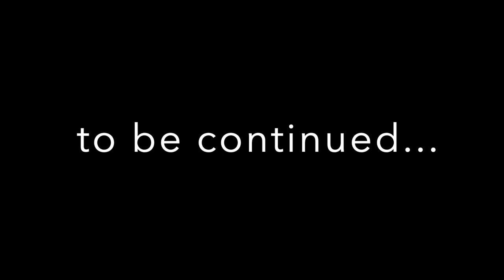G&L Fullerton Deluxe ASAT classic USA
G&L Guitars at "GUITAR INN" Meeting Point of Rock'n Roll !
G&L - Wie Alles begann...Anfang der 60er Jahre, von seinem Arzt gewarnt sich nicht zu viel Stress aus zu setzen und seine Gesundheit zu schonen, entschließt sich Leo Fender 1965, die Firma Fender Musical Instruments an CBS zu verkaufen. Einen Teil des Geldes, dass er für den Verkauf der Fender Company von CBS erhielt, investierte Leo Fender in ein großes Stück Land, welches seine Lage gleich neben der alten Fender Fabrik hatte. Die anschließend dort entstandenen Industrie Gebäude vermietete er an mehrere kleine Firmen. Um Leo Fender eine Ehre zu erweisen, benannte die Stadt Fullerton die Straße, die an seinem Grundstück vorbei führte Fender Avenue. Einige Gebäude nutzte Leo für seine eigene Firma, CLF Research, CLF stand für Clarence Leo Fender. Hier designte und baute er Instrumente für die Firma Music Man. Die Zusammenarbeit zerbrach aber gegen Ende der 70er Jahre. Leo wollte unbedingt in der Musik Branche bleiben und dieses mal auf eigene Faust eine Firma eröffnen.1979 fragte Leo Fender seinen langjährigen Freund und Mit-Designer der Stratocaster, George Fullerton, ob er mit ihm die Firma G&L Musical Instruments gründen wolle. Fullertons Name sollte seitens Leo Fender selbstverständlich im Firmennamen enthalten sein, schließlich kannte und vertraute man einander seit über 30 Jahren. Das Designen und Produzieren der ersten G&L Instrumente begann somit 1980 in den alten CLF Research Gebäuden. Die gesamte Musikwelt war geschockt, als Leo Fender im März 1991 starb. An seinem letzten Lebtag stellte er den letzten G&L Prototypen fertig.Bevor er starb, wollte Leo Fender jedoch die Zukunft von G&L, seinen Mitarbeitern und seiner Familie sicher stellen, er wollte wissen und sichern, dass sein Traum, die besten Instrumente der Welt zu bauen auch weiter verwirklicht wird. Seine Frau Phyllis teilte diese Ansicht und man wählte die Firma BBE Sound, mit der man bereits einige Zeit zuvor in Gesprächen war und deren Geschäftsführer John C. McLaren in den Augen Leos in der Lage wäre, die Geschäfte im Sinne Fenders weiter zu führen. McLaren, der Leo sehr bewunderte und sich seinerseits eine Zukunft von G&L im Sinne Leo Fenders vorstellen konnte, nahm die Offerte an und die Firma wurde an BBE Musical Instruments übertragen. George Fullerton war bis zu seinem Tod als ständiger Berater tätig und Leos Witwe Phyllis ist weiterhin involviert. Heute wird die Produktion im Sinne Fenders weiter geführt und selbst das kleine private Labor von Leo, in dem er viele Ideen umsetzte, ist nach wie vor unberührt und so vorhanden, wie an seinem letzten Tag. In der Produktion steckt nach wie vor viel Handarbeit, so wird beispielsweise noch von Hand lackiert! Es gibt keine Lackierstraße! Dennoch fließt auch moderne Technik in die Produktion, wie etwa eine PLEK Maschine zur optimalen Einstellung der Instrumente. History meets Moderne!